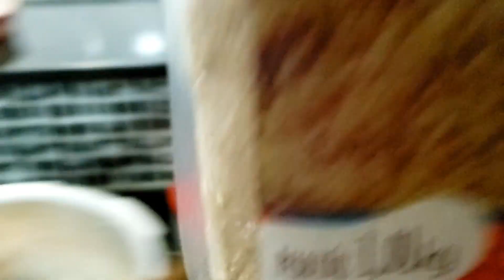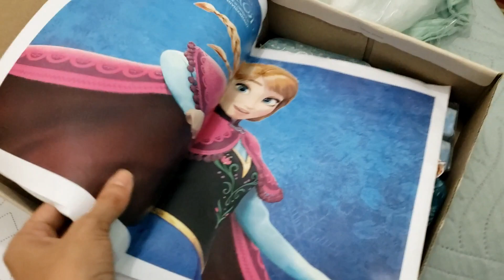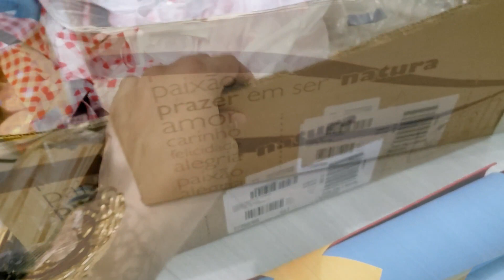Limpando Comigo| Canjica fácil de Leite ninho| Preparativos da festa | Organização da casa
Oi amores que aqui vivem!
Hoje mais um dia com nossa rotina de manutenção da casa, e fizemos uma canjica deliciosa e leite ninho e outra de amendoim e aproveitei para mostrar algumas coisinhas para a festinha da nossa princesa.
Beijooo

Não esquece de deixar o seu like e se inscrever aqui no canal!

Sobre mim:
Ariane Portela
33 anos, casada, mãe da Mariana e do Miguel